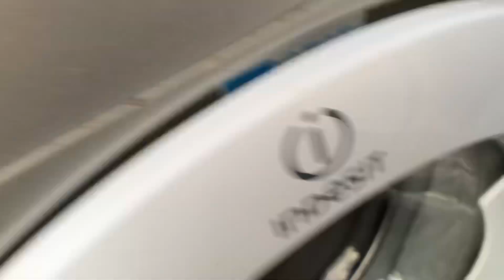Indesit Innex Washing Machine - GLASS HITTING ATE 😍🥰